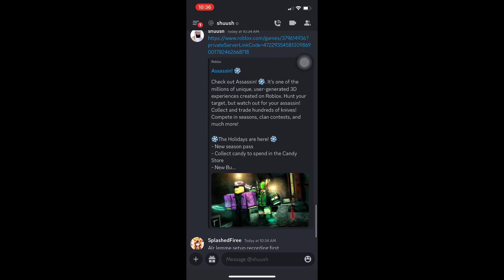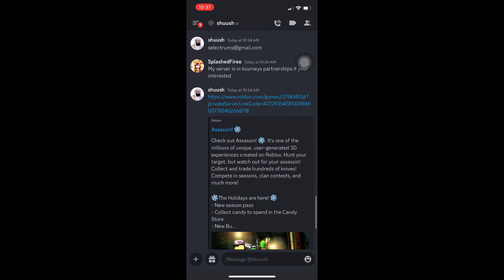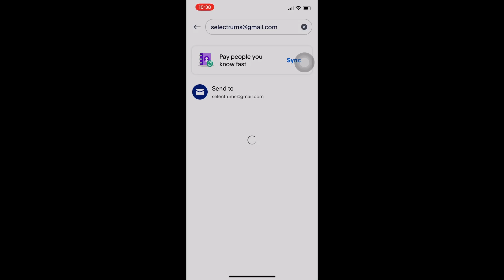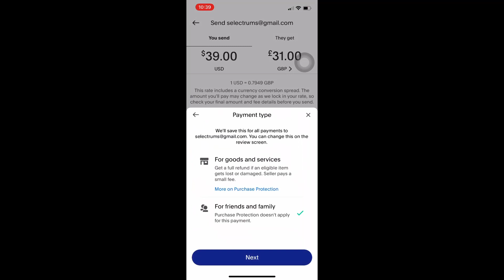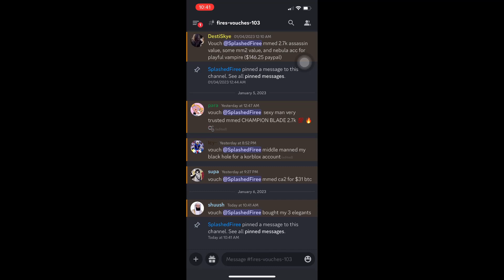Giving $40 PayPal fnf for 3 Elegants vouch 104 (with scammer role)